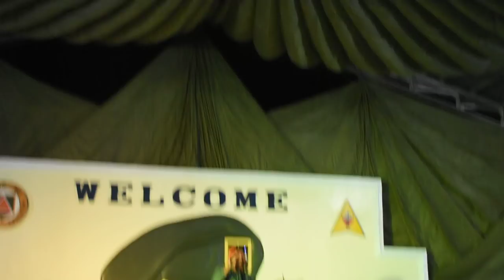norman mitchel 2